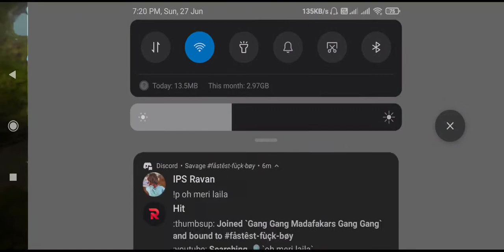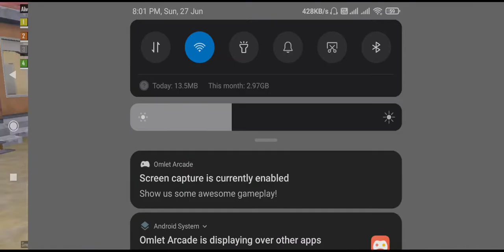Battlegrounds Mobile India (BGMI) Live - Funny Gameplay (Noob Me 🤣)